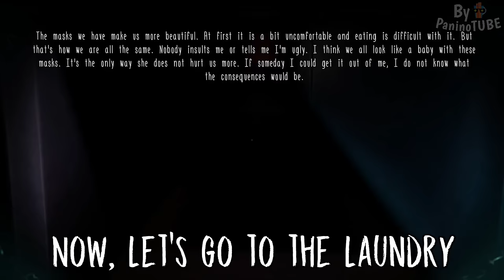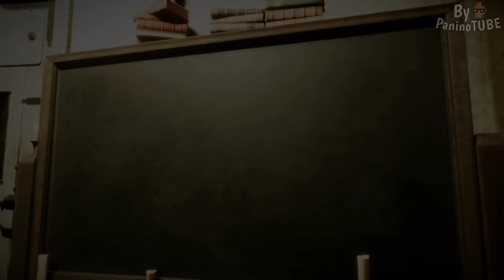Evil Nun The Broken Mask - FINAL EPIC ESCAPE is FINALLY HERE 🤩 NEW BIG UPDATE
Today I will discover new secrets on Evil Nun The Broken Mask 😃 The mother of Ice Scream 😃 New update is out 😃 Finally the epic escape is here 😃